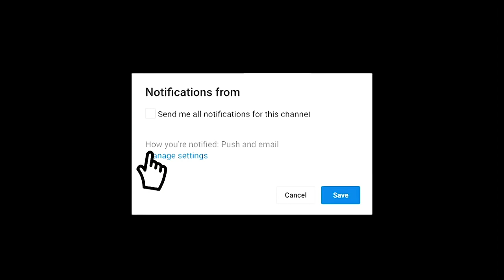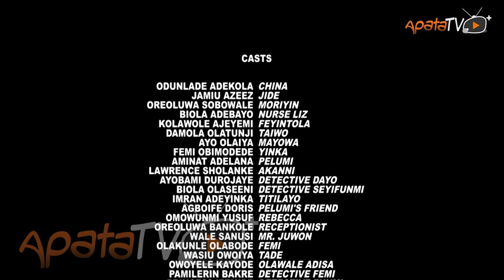Odaran Latest Yoruba Movie 2022 Drama Starring Odunlade Adekola | Ifedayo Rufai | Olakunle Olabode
When the business transaction of a powerful drug lord are hijacked by an underworld connection, his anger and ensuing power struggle in getting his merchandise would cost him everything to bring his counterpart to book. Find out more.

Featuring: Odunlade Adekola, Kolawole Ajeyemi, Jamiu Azeez, Ifedayo Rufai, Damola Olatunji Olakunle Olabode.